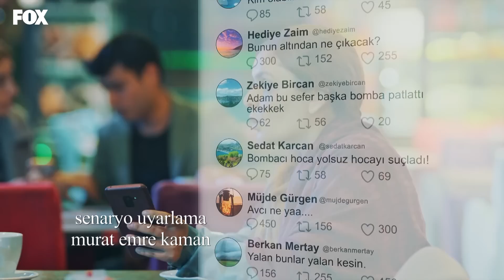Zeynep hoca okulda! - Öğretmen 6. Bölüm